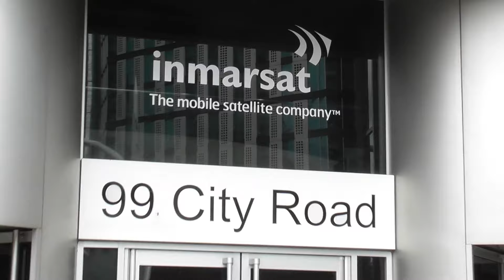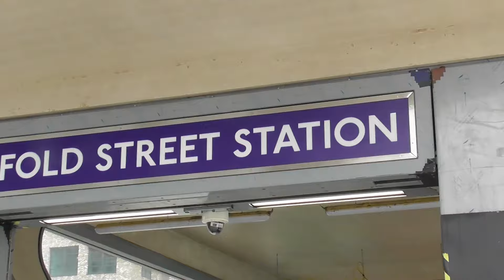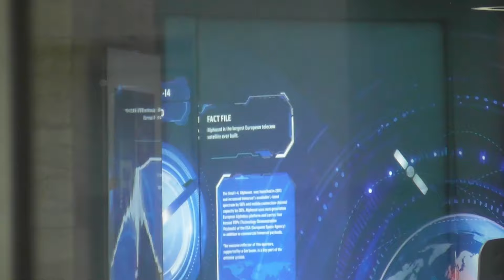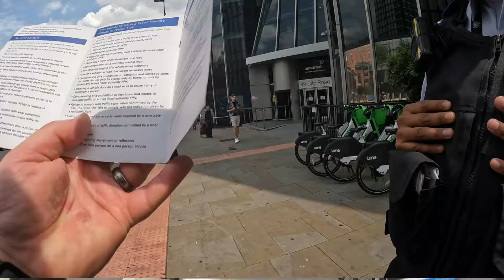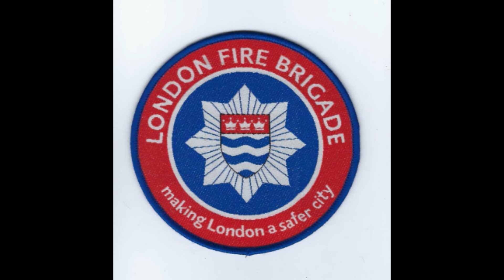PSCO Has Had Enough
Out and About in London today and whilst on route to Shoreditch Fire Station we came across some Police Officers and PCSO's on Patrol.

The Sergeant didn't really want to speak, whereas the PCSO's were excellent and even had a designation card to hand when requested.

Not much going on at the Fire Station as all appliances were out.

Panasonic HC-V380
DJI Mini 3 249g Drone
DJI Mic 2
Charmast
VICTIV NT72 Camera Tripod
Uniden Scanner

Shopping List
GO-Pro Hero 12
MyRider Electric Bike